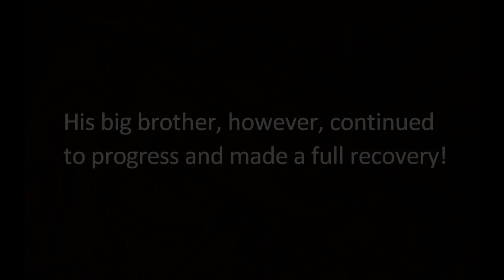The Alabama Farm | Part 1 of 2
Remember "The Farm"? Well, here is some footage finally out of the long lost archive of data! The Alabama Farm was our very first "work camping" experience as full time rvers. We stayed on this farm from the fall of 2015 to the beginning of 2016. It was such an eye opening experience and our time there really grew our love of organic sustainable farming, gardening, and living! We learned so much ! Here is just a short peek into our life on the farm. This is part 1 of 2.

FOLLOW US ON. ö